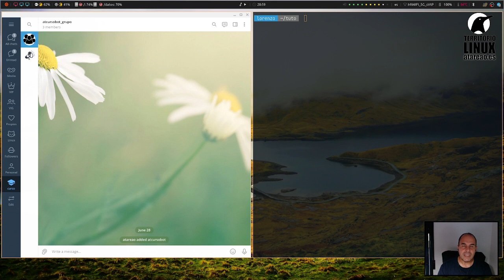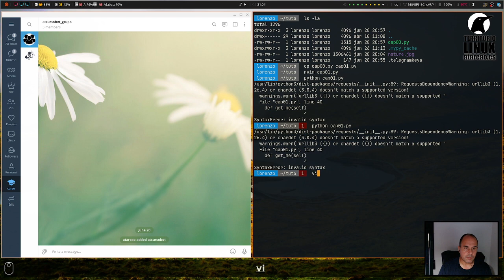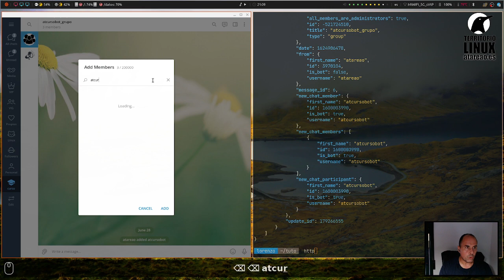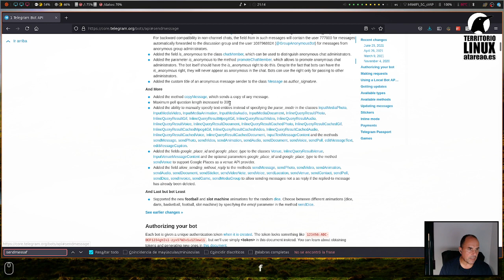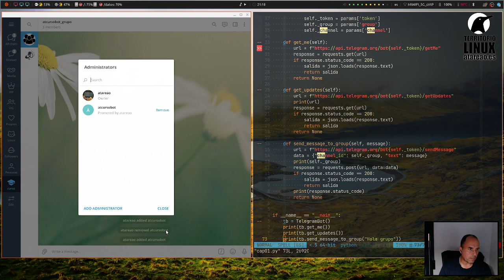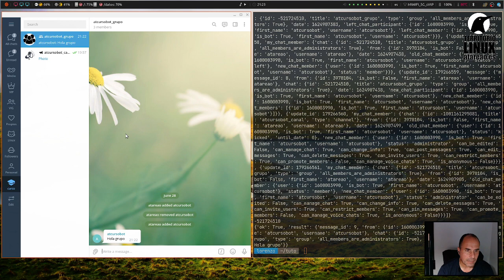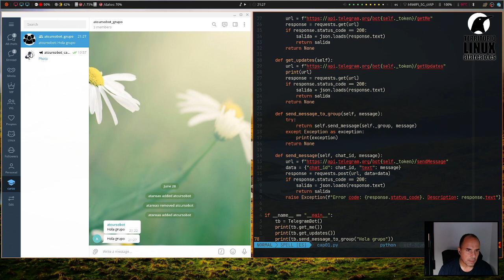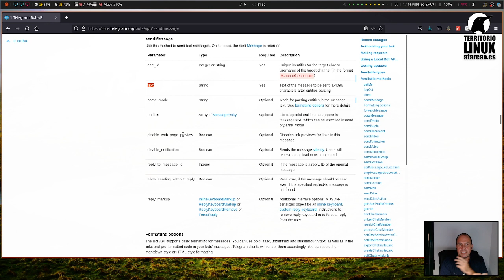Crea tu bot para Telegram con Python. Capítulo 1 (parte 1). Enviar mensajes de texto.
En el artículo anterior de Exprimiendo Telegram vimos los pasos mínimos indispensables para crear un bot. Allí vimos como utilizando BotFather dábamos de alta nuestro bot. En este proceso, obteníamos un token, que será el que hoy utilizaremos para que nuestro bot funcione. Las primeras funcionalidades que le vamos a dar a nuestro bot van a ser muy sencillas. Inicialmente este bot de telegram solo mandará mensajes de texto plano.

Sin embargo, como veremos en próximos artículos, veremos como ampliar nuestro bot inicial, añadiendo nuevas funcionalidades para enviar ubicaciones, documentos, contactos, audios, imágenes, vídeos y mucho mas.